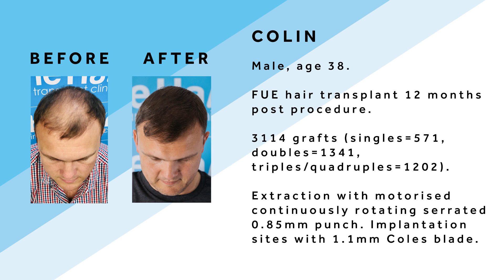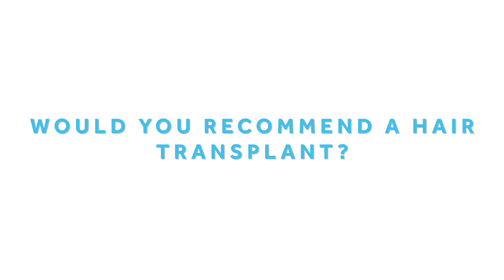FUE Hair Transplant (3114 Grafts), Dr. Arshad - THE HAIR DR CLINIC - Leeds, UK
This is a 3114 Grafts FUE Hair Transplant. The Hair Restoration was performed by Dr. Arshad and his excellent team at the Hair Dr Clinic in Dewsbury, United Kingdom.

38 Year Old Male
FUE Hair Transplant
Extraction using a 0.8mm serrated punch
Incision with 1mm Coles blade

Hair Transplant Surgical Goals: Maximum coverage and density.

Total implanted grafts: 3114
Singles - 571;
Doubles - 1341;
Triples/Quadruples - 1202;

Hair Transplant Post-Op Treatment
Finasteride to preserve existing hair

Growing your lost hair is now possible with a Hair Transplant in our clinic in Leeds, United Kingdom. A Hair Transplant nowadays is considered the best option to regain lost hair leaving no visible scars.

The Hair Dr Clinic is considered as "one of the best hair transplant clinics in the UK" by some of the experts and users on the hair transplant community.

At the Hair Dr Clinic we offer to all our hair transplant patients

✔️ FUE (Follicular Unit Extraction)
✔️ FUT (Follicular Unit Transplant)
✔️ Linear Strip Excision
✔️ Scalp Advancement Procedures

The Hair Dr Clinic: Ethics, Skill, Experience - A Hair Transplant Clinic specialized in FUE Hair Transplants - performed by Dr Arshad and his talented and experienced team.